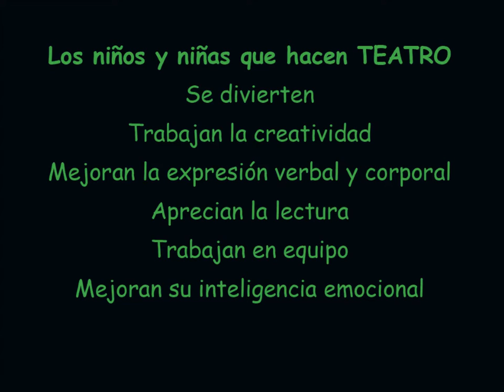Talleres de teatro coordinados por Sandra Monteagudo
En Marzo comenzamos con las clases de teatro en el Centro Cultural COTESMA, Gral. Roca 1150, San Martín de los Andes.

Inscripción:
Face: Talleres de Teatro coordinados por Sandra Monteagudo
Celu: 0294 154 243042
Fijo: 422216
Cupos limitados

GRUPO PEQUEÑAS CRIATURAS (de 4 a 7 años) Martes y Jueves de 17:40 a 18:40 hs
GRUPO NIÑAS Y NIÑOS (de 8 a 11 años) Martes de 18:45 a 20:45 hs
GRUPO ADOLESCENTES (de 12 a 17 años) Jueves de 18:45 a 20:45 hs
GRUPO JÓVENES ultos.Y ADULTOS: Jueves de 20:50 a 23 hs